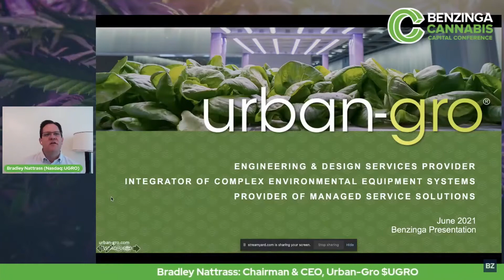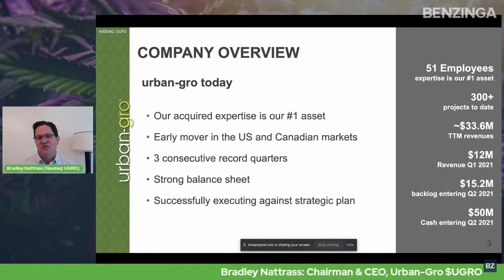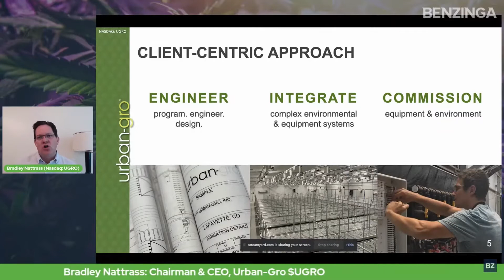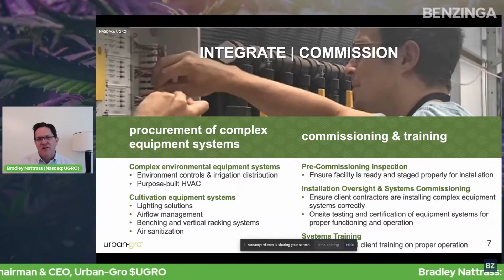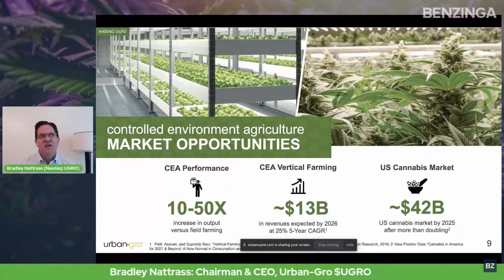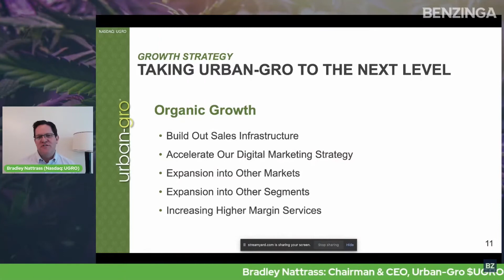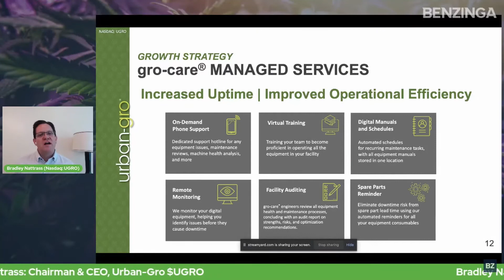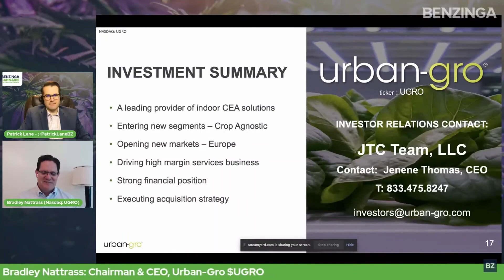$UGRO Company Presentation at the Benzinga Cannabis Capital Conference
Our CEO, Bradley Nattrass, speaks about the $UGRO investment opportunity at the Benzinga Cannabis Capital Conference on June 3, 2021.